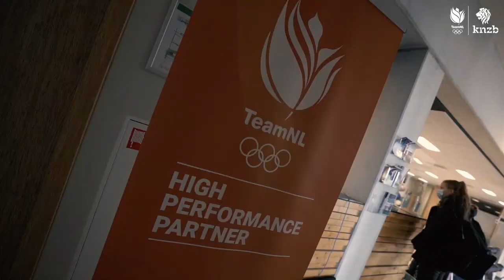40 UUR PER WEEK TRAINEN?! 🥵 | Synchroon zwemmers Noortje en Bregje de Brouwer 🏊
Een dag in het leven van Noortje en Bregje de Brouwer. De synchroonzwemtweeling traint iedere dag keihard om samen de top te bereiken 📈 En daar zijn heel veel trainingsuren voor nodig 🥵

Op de hoogte blijven van TeamNL?